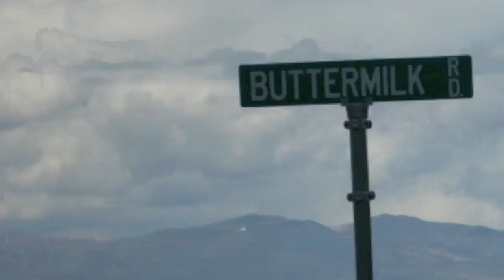bishop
buttermilks 2009